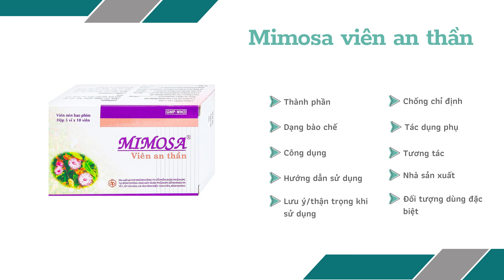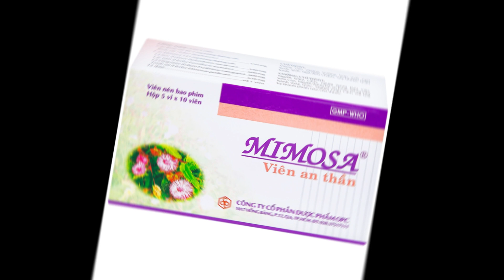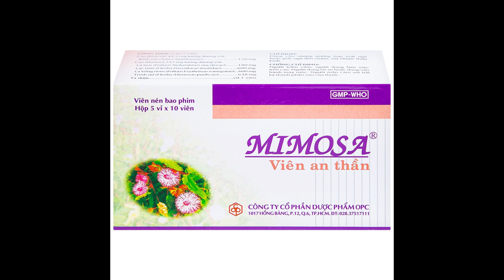Mimosa viên an thần - Hỗ trợ điều trị chứng mất ngủ - quaythuoctruonganh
Dùng cho những trường hợp mất ngủ hoặc giấc ngủ đến chậm, suy nhược thần kinh.
Dùng thay thế cho Diazepam khi bệnh nhân bị quen thuốc.

Nội dung video được cung cấp bởi Trường Anh Pharm